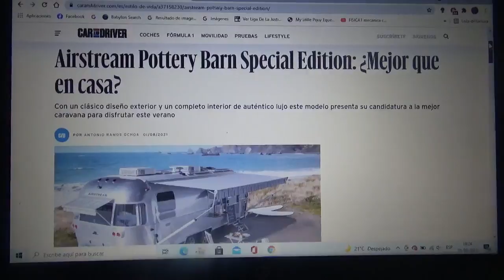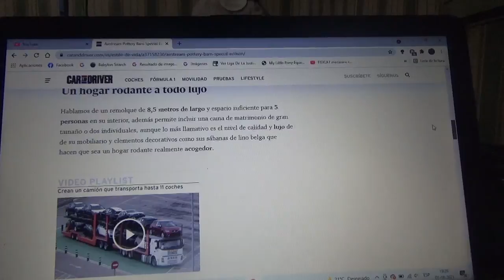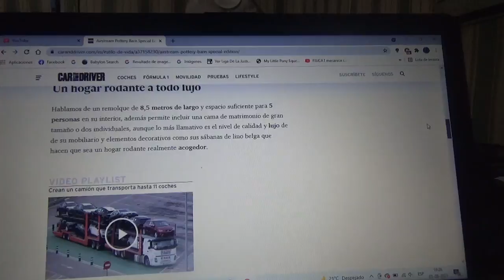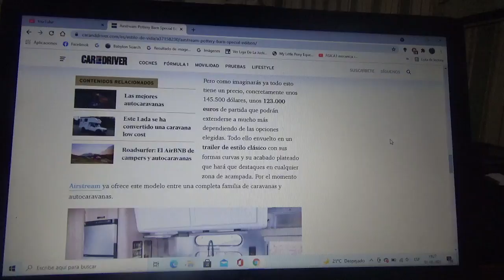Airstream Pottery Barn Special Edition información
Aquí les explico sobre esta casa rodante con una sección exterior que posee un muy clásico diseño